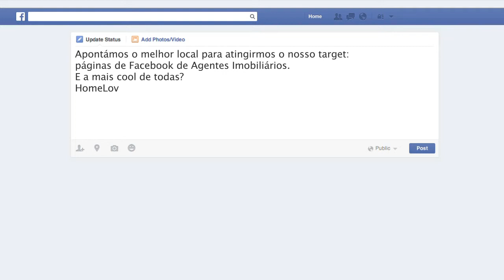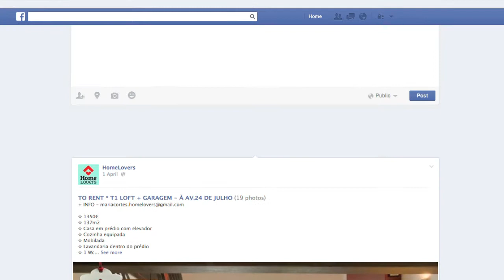Case Zurich HomeLovers pt